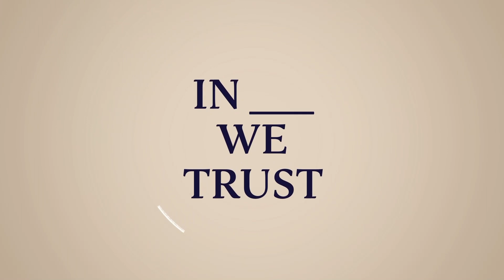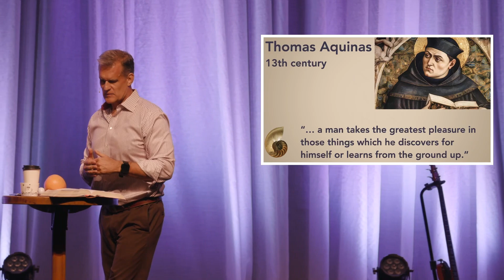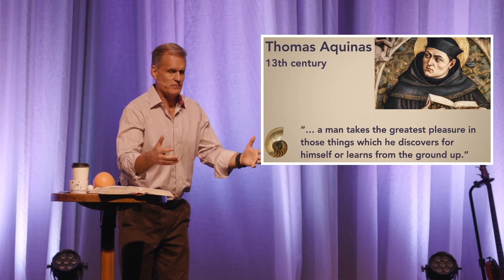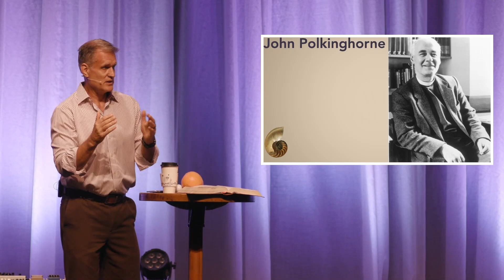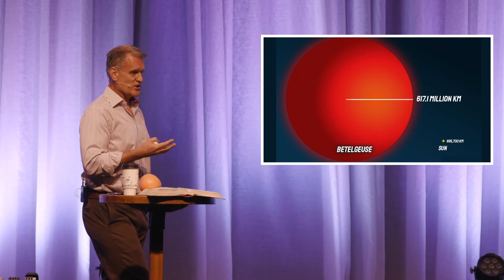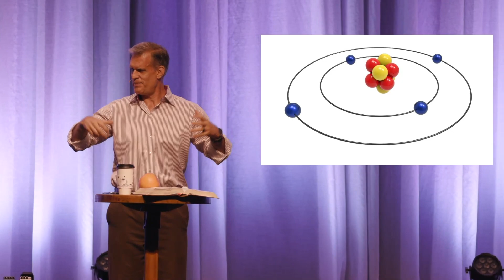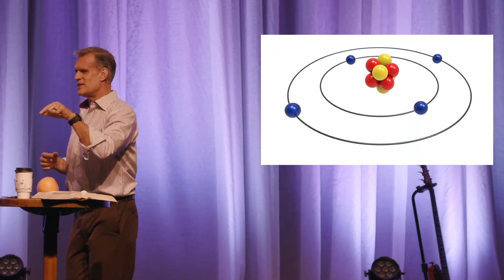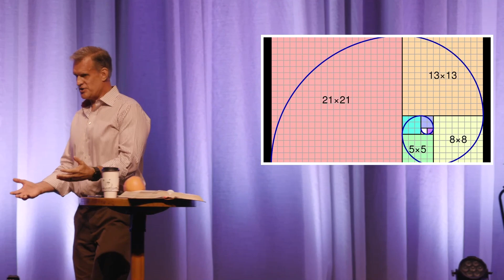Can Science be Trusted?